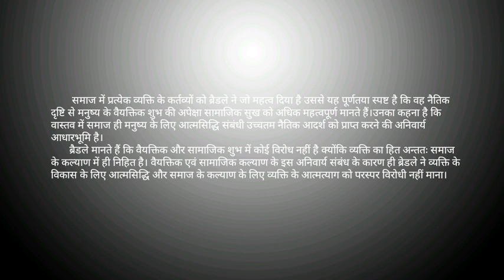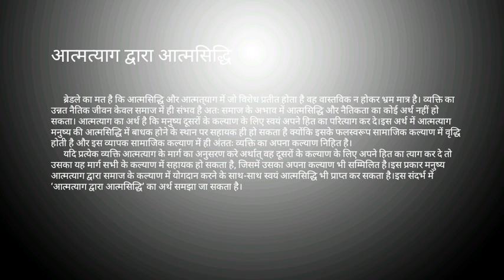Ethics(नीतिशास्त्र)Part-15,BA 2nd year,Paper 2nd by Dr Ritu Dubey